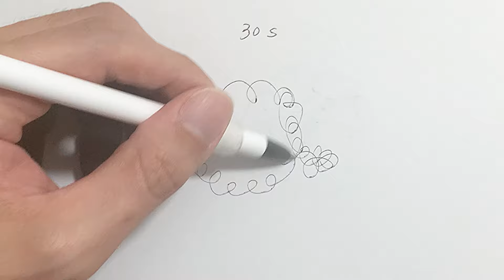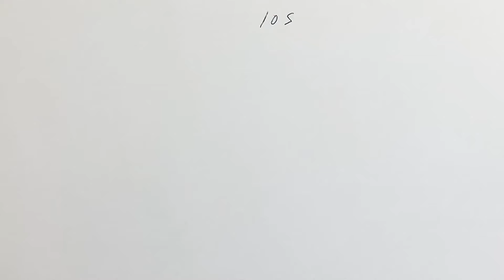Draw 1stroke×Spiral×Pen "Nidoran, Spheal, Phanpy/ニドラン他"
時間別で『ニドラン、タマザラシ、ゴマゾウ』をぐるぐる一筆描きで描いてみた

ボールペンでぐるぐるしながら描いていってます。
これを「SPIRAL PEN ART」と勝手に名付けています
そして、すべてノンストップで一筆書きのように描いています。

One stroke Spiral Pen Art / 一筆描きスパイラルペンアート

"Pokemon"  drawn in a continuous spiral.

I'm drawing while swirling with a ballpoint pen. I call this "SPIRAL PEN ART." Also, I'm drawing everything nonstop in one continuous line.

ニドラン (Nidoran)
日本語 🇯🇵 / ニドラン
ドイツ語 🇩🇪 / Nidoran
英語 🇬🇧🇺🇸 / Nidoran
スペイン語 🇪🇸 / Nidoran
フランス語 🇫🇷 / Nidoran
イタリア語 🇮🇹 / Nidoran
韓国語 🇰🇷 / 니드런 (Nideureon)
中国語 🇨🇳 / 尼多兰 (Níduōlán)
ヒンズー語 🇮🇳 / नीडोरान (Nidoran)
ロシア語 🇷🇺 / Нидоран (Nidoran)
タイ語 🇹🇭 / นิโดรัน (Nidoran)

ゴマザラシ (Spheal)
日本語 🇯🇵 / ゴマザラシ
ドイツ語 🇩🇪 / Seemops
英語 🇬🇧🇺🇸 / Spheal
スペイン語 🇪🇸 / Spheal
フランス語 🇫🇷 / Obalie
イタリア語 🇮🇹 / Spheal
韓国語 🇰🇷 / 대굴레오 (Daegulleo)
中国語 🇨🇳 / 海豹球 (Hǎibàoqiú)
ヒンズー語 🇮🇳 / स्पील (Spheal)
ロシア語 🇷🇺 / Спил (Spil)
タイ語 🇹🇭 / สฟีล (Safīl)

ゴマゾウ (Phanpy)
日本語 🇯🇵 / ゴマゾウ
ドイツ語 🇩🇪 / Phanpy
英語 🇬🇧🇺🇸 / Phanpy
スペイン語 🇪🇸 / Phanpy
フランス語 🇫🇷 / Phanpy
イタリア語 🇮🇹 / Phanpy
韓国語 🇰🇷 / 코코리 (Kokori)
中国語 🇨🇳 / 頑皮彈 (Wánpídàn)
ヒンズー語 🇮🇳 / फानपी (Phanpy)
ロシア語 🇷🇺 / Фанпи (Fanpi)
タイ語 🇹🇭 / ฟานพี (Fānphī)